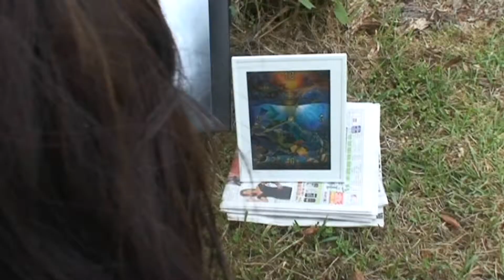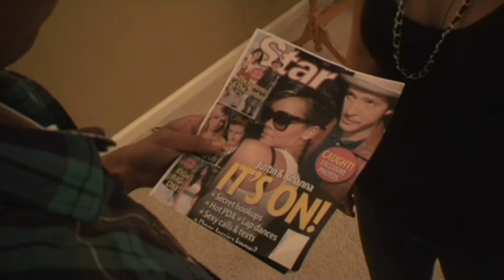Billy and Teddy's ASA ADventures Part 2